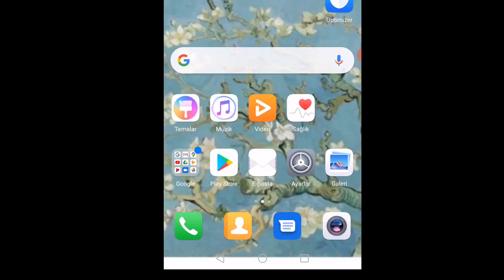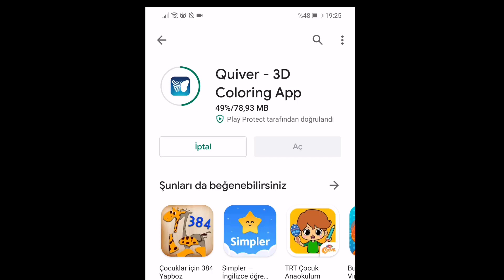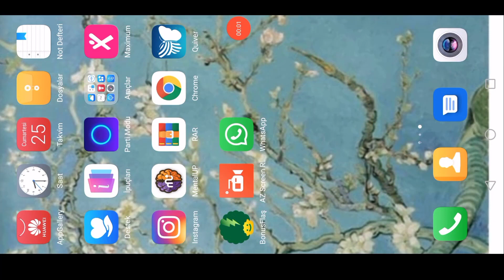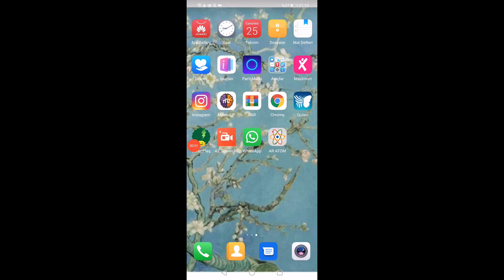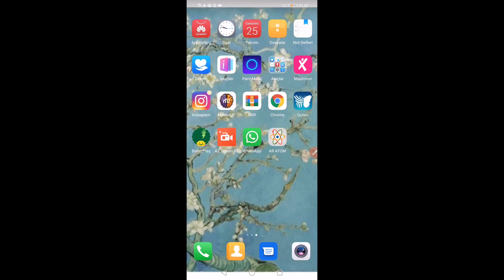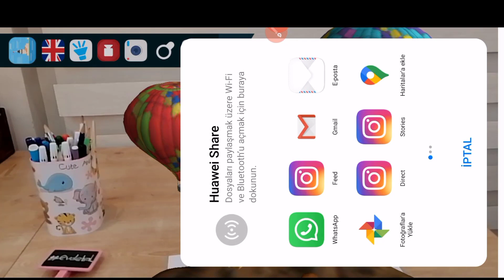ARTTIRILMIŞ GERÇEKLİK 3D DİNAZOR / DINOSAURS 3D Augmented Reality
ARTTIRILMIŞ GERÇEKLİK 3D DİNAZOR

Bu videoda artırılmış gerçeklik uygulamaları ndan quiver ve AR bilim kartları ile dinazor , Peri Bacaları ve uçan balon ları görüp, Galata Kulesi hikayesi ni dinleyip gezeceğiz, itfaiyececi Sam gibi itfaiye arabası sürüp su püskürteceğiz.

     Hem çocuklar hem yetişkinler için, eğlenceli, eğitici, bilimsel, sanatsal ve kendin yap ( dıy) etkinliklerinin bulunduğu kanalımıza hoş geldiniz. Bu etkinlikleri yaparken ; çözüm üretme becerileri, strateji geliştirme, ince motor kaslarının gelişimi, tasarım becerileri, okul ve STEM etkinlerine katkı, yaratıcı düşünme, hayal gücümüzü geliştiren bir çok faaliyet bulabilirsiniz. İyi seyirler.

Aşağıdaki linklerden uygulamalara erişebilirsiniz.

AR Bilim Kartları @arbilimkartlari (ücretsiz pdf indir)

Not: Çıktı alamıyorsanız başka bir ekranda açılmış bu resimlerin üzerine , telefon veya tabletinizi tutarak uygulamayı çalıştırabilirsiniz.

While doing these activities; You can find many activities to develop solutions,strategy development, development of fine motor muscles, design skills, contribution to school and STEM activities, creative thinking, and developing our imagination.Have a good time.